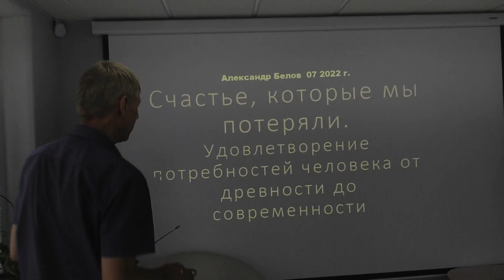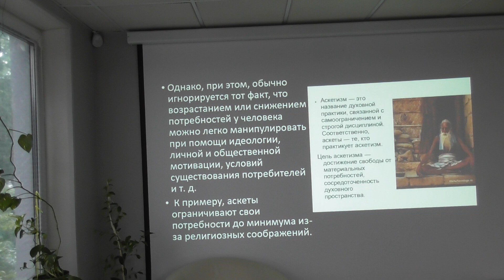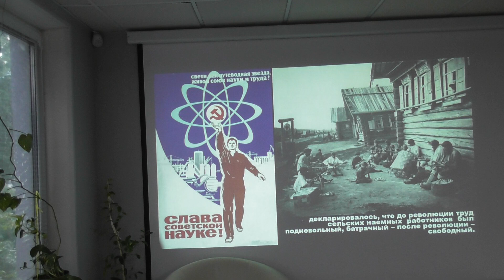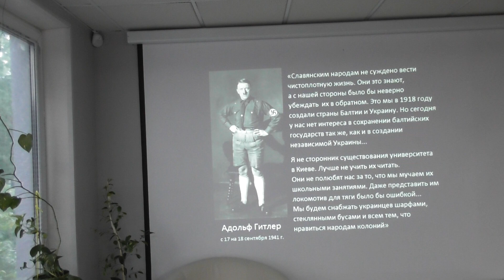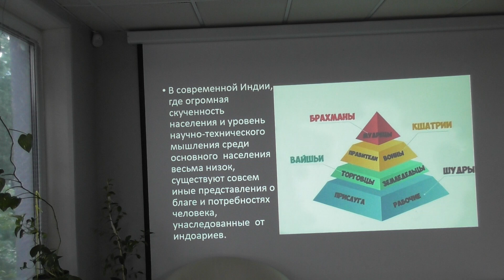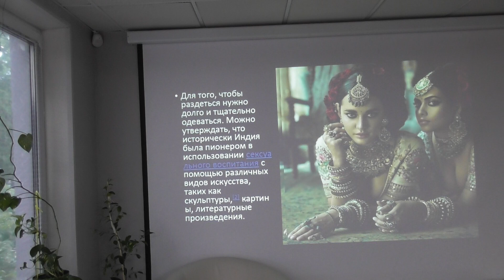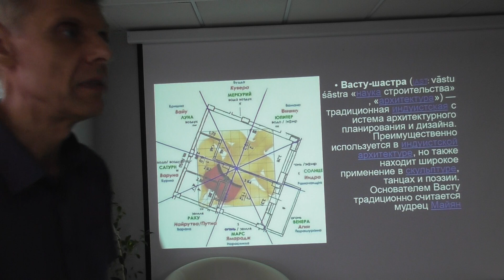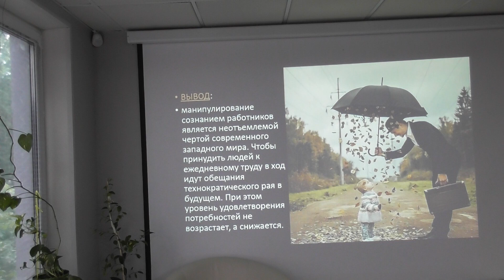Счастье, которое мы потеряли. Удовлетворение потребностей от древности до современности. А. Белов